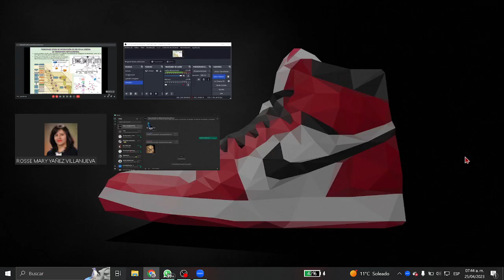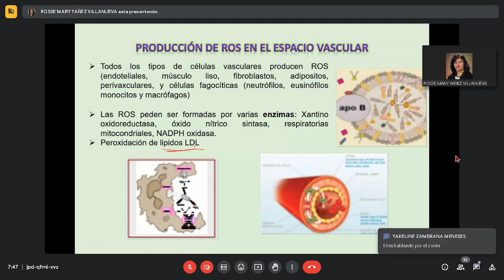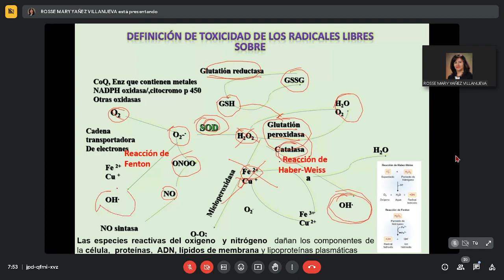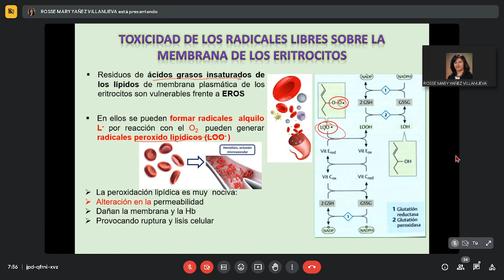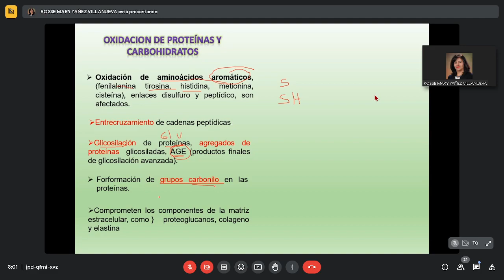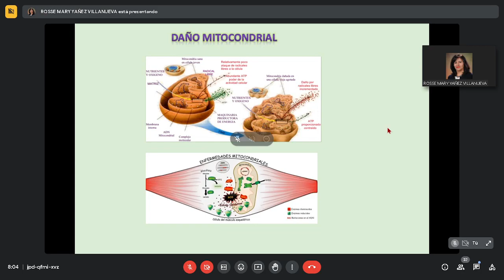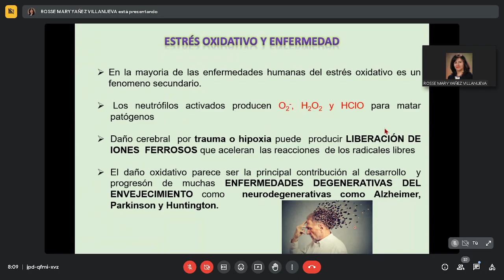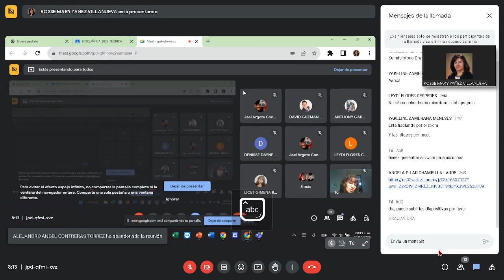BIOQUI - 25/04/2023 (segunda parte)